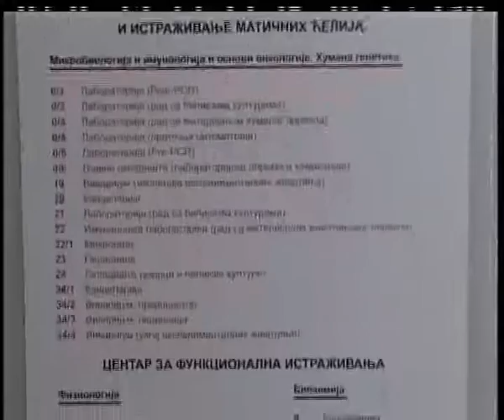AKREDITACIJA CENTRA ZA MOLEKULSKU MEDICINU